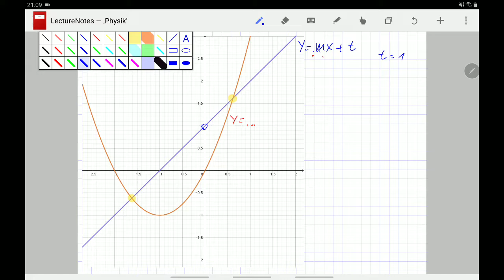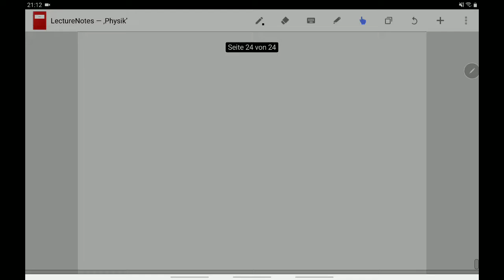Schnitt zwischen Parabel und Gerade. Gleichungen aufstellen und mit Quadratischer Ergänzung lösen.